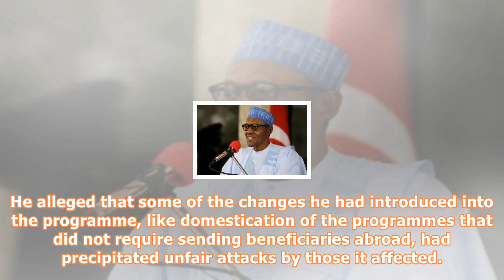Nigerian govt. not owing foreign students in amnesty programme – boroh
The Special Adviser to the President on Niger Delta/Coordinator, Presidential Amnesty Office, Paul Boroh, says the beneficiaries on the offshore programme abroad have been paid their school fees, upkeeps and other allowances. Mr. Boroh, retired brigadier general, disclosed this in a statement by the Director of Information, Amnesty Office, Charles Dafe, on Saturday in Abuja. While debunking the allegations that the Nigerian Government owed some amnesty beneficiaries abroad their entitlements, he...